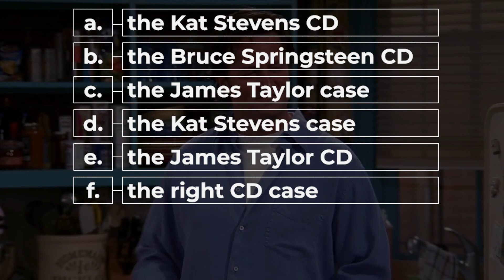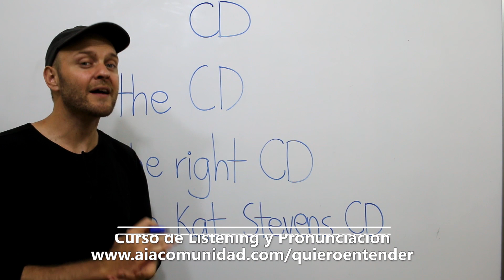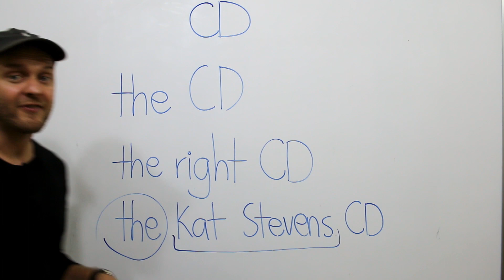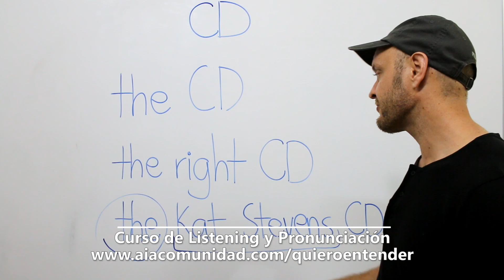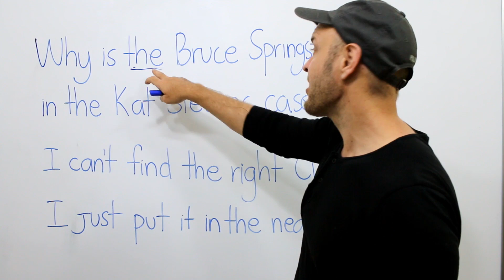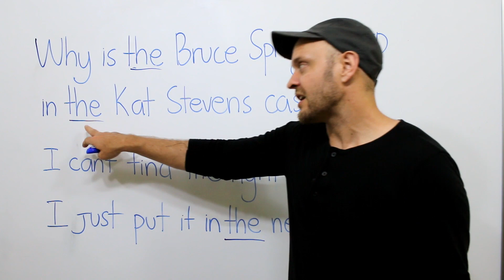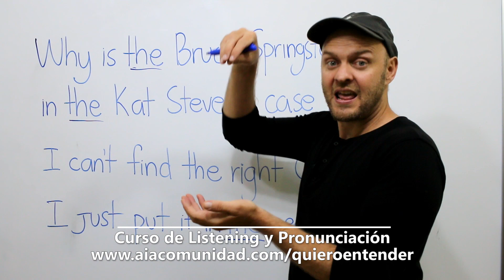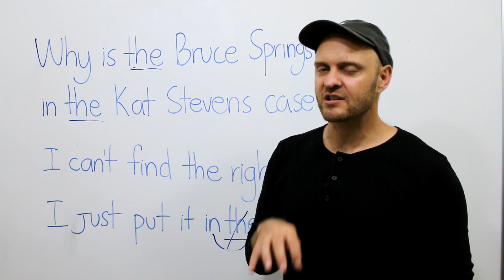3 Maneras de pronunciar LA PALABRA MAS IMPORTANTE EN INGLÉS | The pronunciación en inglés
¿Pronuncias bien la palabras MAS IMPORTANTE EN INGLÉS? Hay 3 FORMAS DE PRONUNCIARLA! Muchos te han enseñado 2 de las formas y en ESTE VIDEO te voy a enseñar TODAS LAS FORMAS.

¿Por qué es tan importante pronunciar bien las palabras mas importantes en inglés?

Por un lado, puede crear mucha confusión si no las pronuncias bien. Por el otro lado, te va a costar entender el inglés hablado si no pronuncias bien las palabras!

De verdad, aprender a pronunciar bien las palabras en inglés no tiene que ser tan difícil pero si toma trabajo. Sí hay que pasar un tiempo enfocando y trabajando tu pronunciación.

No va a pasar de un día al otro, pero conmigo puedes llegar a hablar inglés con un acento bien claro y también llegar a entender el inglés hablado rápido!

Si estas apenas empezando con inglés, fíjate en mi curso básico aquí por Youtube! Trabajo mucho el listening y la pronunciación en ello!